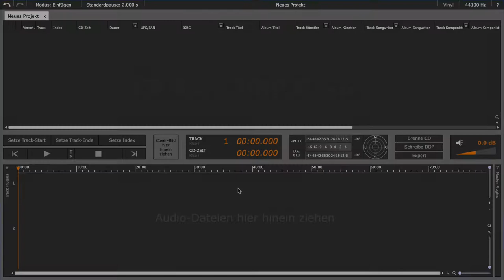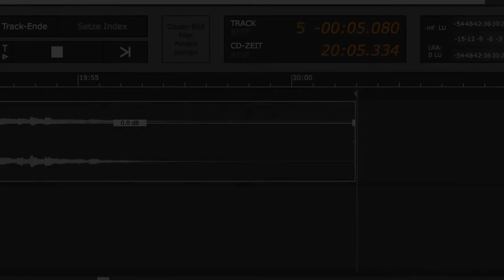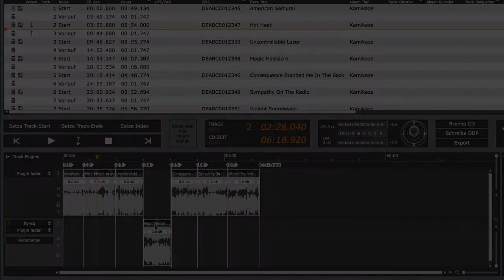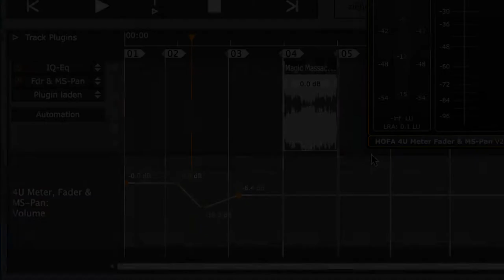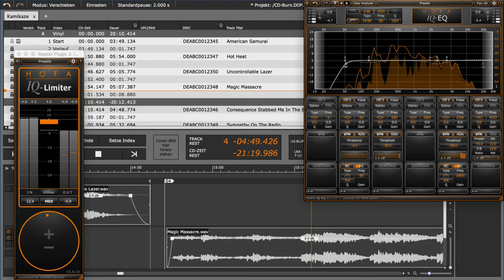Mastern mit HOFA CD-Burn.DDP.Master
In diesem brandneuen neuen Video zeigen wir dir, wie du dein perfektes Master erstellst – egal ob CD, Digital-Release oder Vinyl!